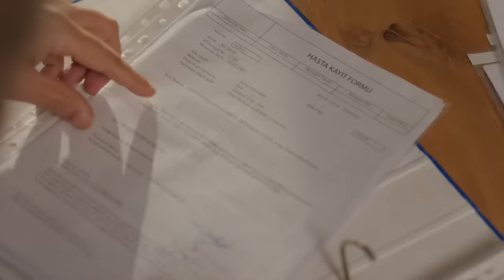Aslan'dan "Leylim Ley" Türküsü - Aile 25. Bölüm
Aslan ile Cihan türkü söylüyor. “SESİYLE BÜYÜLEDİ”

25. Bölüm Özet:

Çift terapisine devam eden Aslan ve Devin, baş başa bir tatile çıkmaya karar verirler. Ancak
hastalığı ilerleyen Seher’in durumu kötüleşir. Aldıkları bu haberden sonra ikili tatillerini,
Seher’in de doğum gününü kutlayacakları bir aile tatiline çevirirler. Ancak Seher’in son bir
isteği vardır: Dünya gözüyle Cihan ve Serap’ı da bu tatilde görmek.
Aslan bu fikre mesafeli yaklaşırken Hülya’nın tavrı çok daha sert olur. Hülya’nın bu tepkisi,
Serap’ın geçmişiyle ilgili bir şeyler bildiği şüphesini tırmandırır. Bu şüphe, Aslan ve Devin’i
harekete geçirir. Acaba Hülya’nın Serap ile ilgili sakladığı sır nedir?
Cihan, Serap’ı da alıp aile tatiline sürpriz bir şekilde katılmaya karar verir. Serap ise geçmiş
hesapları kapatmak için herkesten gizli planını işletmeye başlar. Sevdiği kadının yaralarını
sarmak isteyen Cihan, son çare olarak Aslan ve Devin’den yardım ister. Dörtlü, hep birlikte bir
gece geçirirler. O gece Devin’le konuşmak Serap’a iyi gelir.
Bu tatilde Hülya’nın eline, Nedret’i köşeye sıkıştıracak bir bilgi geçer. Öte yandan annesine
yaşatılanları öğrenen Bedri için İlyas’la hesaplaşma vakti gelir.
Tatil boyunca şahit oldukları, Serap’ın yalnızlığını büyütürken; herkesi kaçınılmaz bir sona
sürükler. Seher’in doğum günü yemeğinde yıllarca saklanan sırlar sonunda ortaya çıkar. Bu
sofrada yaşananlar; başta Aslan, Devin ve Cihan olmak üzere tüm aileyi derinden sarsacaktır.

Yönetmen: Ahmet Katıksız
Senaryo: Hakan Bonomo
Yapımcı: Kerem Çatay
Yapım: Ay Yapım